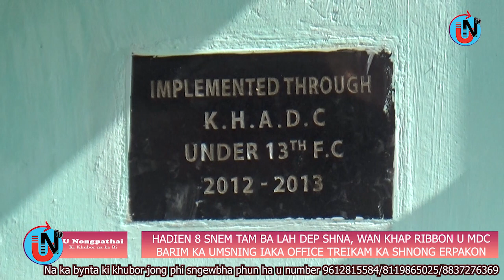HADIEN 8 SNEM TAM BA LAH DEP SHNA, WAN PLIE U MDC BARIM KA UMSNING IAKA OFFICE DORBAR SHNONG ERPAKON